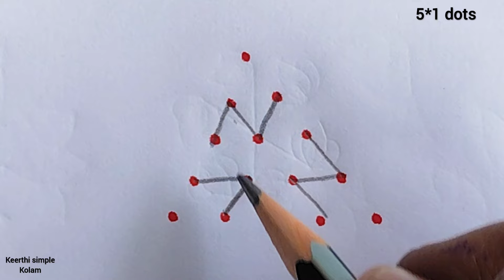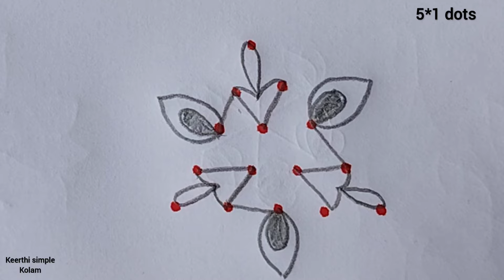7 days 7 simple rangoli| 5*1 dots simple rangoli